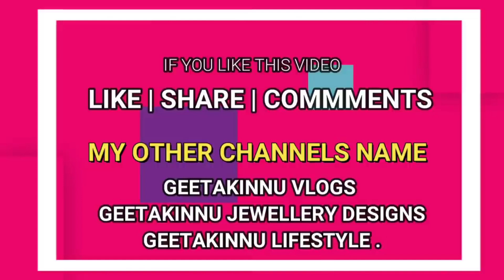रेस्टोरेंट जैसे मलाई कोफ्ता घर में बनाने का आसान तरीका | Malai Kofta Recipe/मलाई कोफ्ता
अगर आप मेरी विडीओ को ट्राई लेते है तो फ़ोटो फ़ेस्बुक पर  पोस्ट कीं और नीचे दिए हुए कॉमेंट बॉक्स में फ़ीड्बैक ज़रूर दे  मेरे फ़ेस्बुक का लिंक आपको नीचे मिलेगा आप इन्स्टग्रैम पर भी मुझे फ़ालो कर स्काई है और मेरी बाक़ी की विडीओज़ देखने के लिए मेरी  वेब्सायट पर क्लिक करें जिसका लिंक नीचे दिया हुआ है आप इस रेसिपी को ज़रूर ट्राई करें ये  इतने टेस्टी हैं कि आपको उँगलियाँ चाटने पर मजबूर कर देंगे आप इस रेसिपी को ट्राई करें और अपना फ़ीड्बैक मेरे साथ नीचे दिए गए कॉमेंट बॉक्स में शेयर  करें आप मेरी और भी रेसिपीज़ को ट्राई करें मैं डेली नई नई रेसिपीज़ लेकर आती हूँ चाहे वेज हो या नॉन वेज और अगर आपको मेरा विडीओ अच्छा लगता है तो मेरी विडीओ को लाइक और शेयर करना ना भूलें और मेरे चैनल को भी सब्स्क्राइब करना ना भूलें